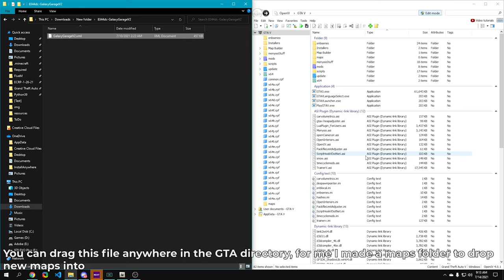GTA V Mod Install: Galaxy Garage